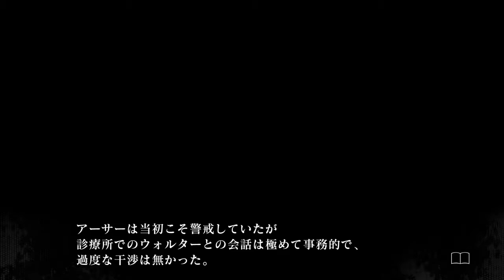【実況】新しい毎日（終）【殺人探偵ジャックザリッパー】